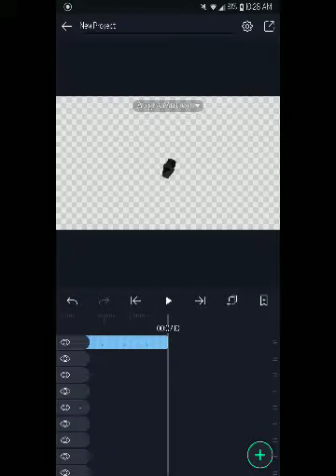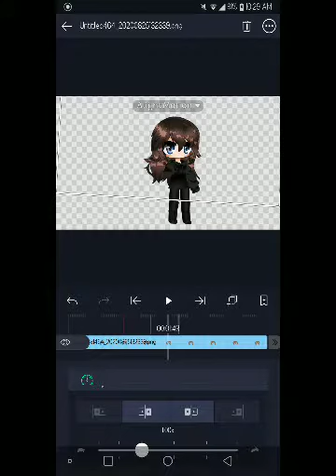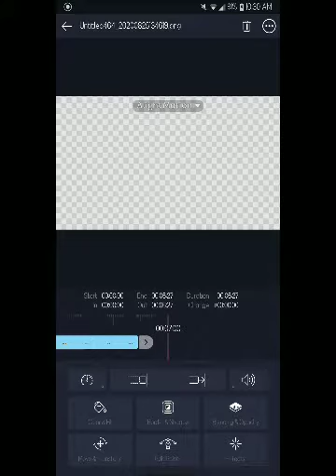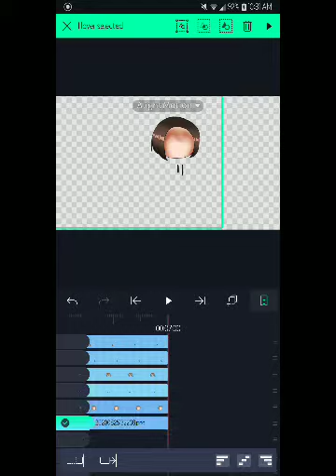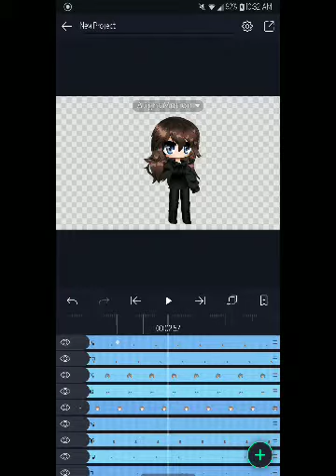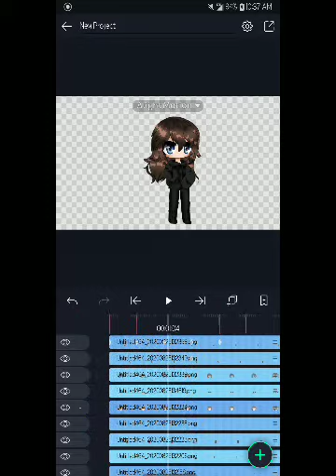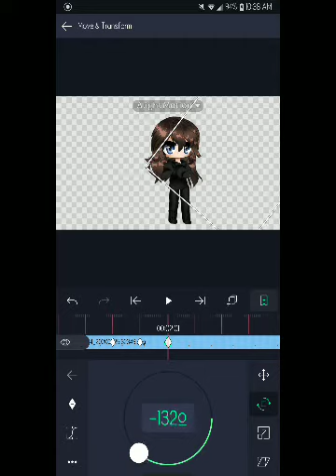Editing || #3 || Trying to use Alight Motion || 10:38 minutes of my life || read desc if you want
Before I recorded this I watched a lot of tutorials to understand how to use the app

I think I need to stop posting videos like this and actually make the GMV I started